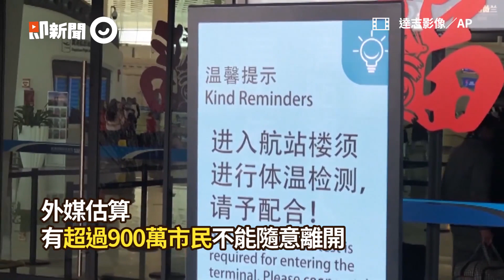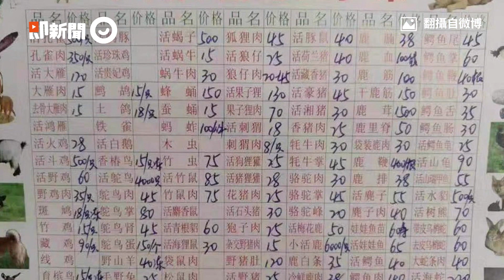武漢封城900萬市民不得離開！病毒源頭曝光：華南海鮮市場的野味｜防疫｜只進不出